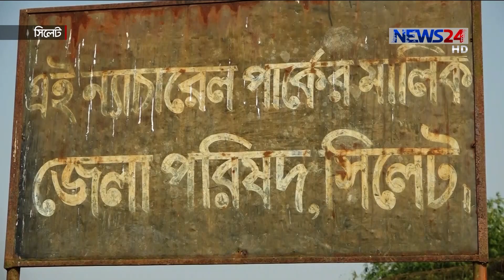অযত্ন অবহেলায় সিলেট ন্যাচারাল পার্ক | শুধু সাইনবোর্ডের অস্তিত্ব 28Jan.20 Sylhet Park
সিলেট ন্যাচারাল পার্ক। দীর্ঘ ৫৭ বছর থেকে শুধুমাত্র একটি সাইনবোর্ডের মাধ্যমেই পার্কটি নিজের অস্তিত্ব জানান দিয়ে আসছে। কিন্তু বাস্তবে নেই কোন সুযোগ সুবিধা। অযত্ন অবহেলায় পড়ে আছে ৪২ একর জায়গার পার্কটি। জেলা পরিষদের মালিকানাধীন নামসর্বস্ব এই পার্কটির সঠিক ব্যবস্থাপনায়, নেয়া হয়নি কোন উদ্যোগ। সৈয়দ রাসেলের তথ্য ও ছবিতে ডেস্ক রিপোর্ট।

Our other Youtube channels :
News24 Official Address:
NEWS24
371/A
Bashundhara Road
Block – D
Bashundhara Residential Area
Dhaka - 1229